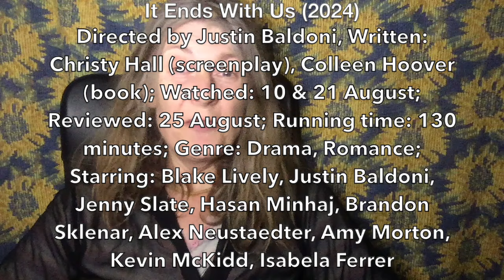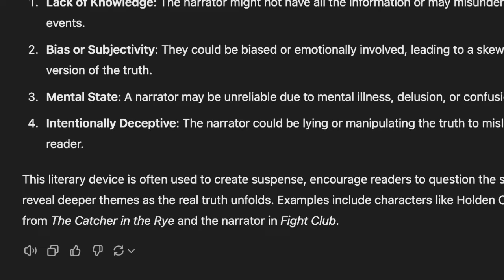It Ends With Us (2024) film review